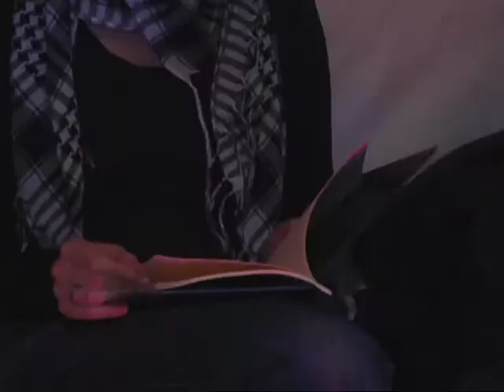TV Südbaden: Ein Abend mit Barkeeper "Franky Le Shaker"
In seiner Cocktail-Karriere hat sich „Franky" den Meistertitel in Frankreich, Ungarn und Deutschland geholt -- und bei den Filmfestspielen in Cannes dem ein oder anderen Schauspieler einen Drink ausgegeben. Zuletzt war es allerdings sehr ruhig geworden um das Freiburger Original. Nun steht er wieder am Tresen und unser Reporter Fabian Weller hat ihn einen Abend lang begleitet.